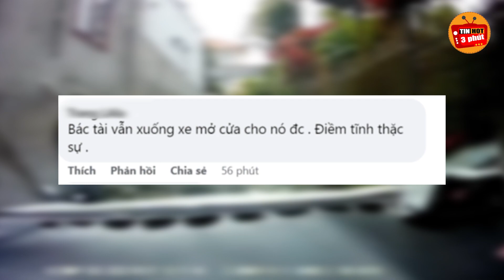Tài xế đứng hình khi đón khách gặp đúng khách nữ đến ngày và cái kết cảm lạnh